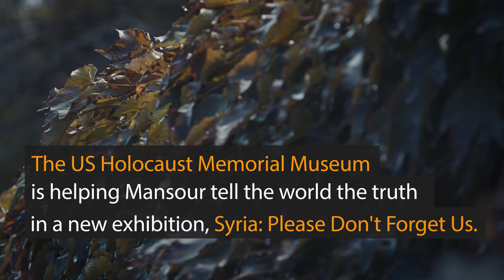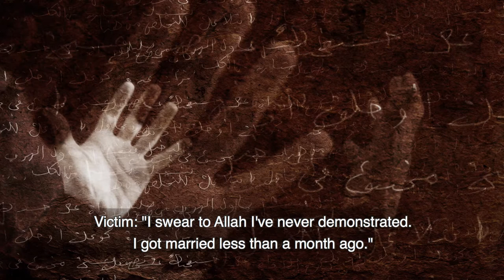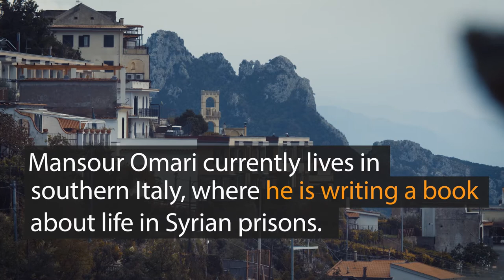Chapter 3: Bark Like a Dog!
Mansour Omari, a Syrian human rights activist who was imprisoned for nine months and tortured by the Assad regime, smuggled out scraps of cloth recording the names of all 82 of his cellmates. The United States Holocaust Memorial Museum is exhibiting them to raise awareness of atrocities committed by the regime. This is Mansour’s story. [Paragraph] It seemed nothing was off limits for guards in Syria state prisons. Mansour experienced beatings and witnessed guards forcing prisoners to bark like dogs. In chapter 3, Mansour describes the torture he witnessed and explains why justice matters after conflict ends.